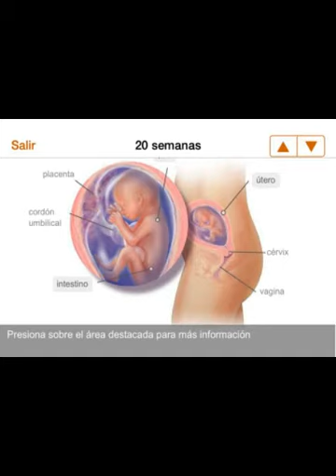Mi vida sin ti